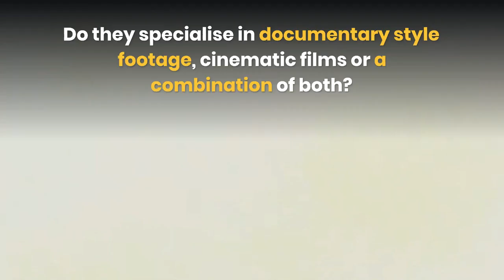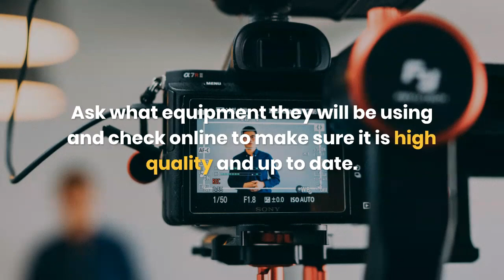Few Questions To Ask Your Newcastle Wedding Cinematographer